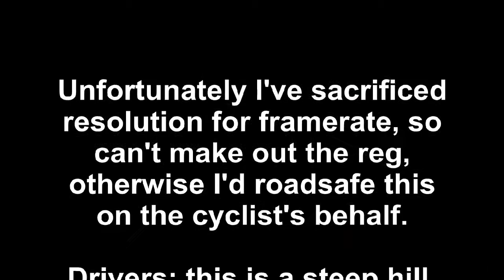SMIDSY/SMIDGAF (7th November 2011)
Heading down Anerley Hill from Crystal Palace, a driver pulls out from a side road across the path of a cyclist who has no camera but demonstrates the use of an Airzound.  I can't make out the registration of the car, else I'd roadsafe this on the cyclists behalf.

Besides the obvious lesson to the driver, I should say that I think using the airzound in this situation is a bit silly. Although they are becoming more common, it's not a noise drivers expect to come from a bicycle. On hearing a horn, most drivers will likely either brake (thinking they've got to avoid getting in the way) or accelerate (thinking they're got to get out of the way - the right option here).
Heading down a 1 in 10 hill at about 25mph is going to make stopping difficult and swerving dangerous, but given that there's a chance the driver in front will slam on the brakes when he hears a horn you might need to do either.
Best to just let him go and swear about it, using the horn in anger might get you in more trouble.